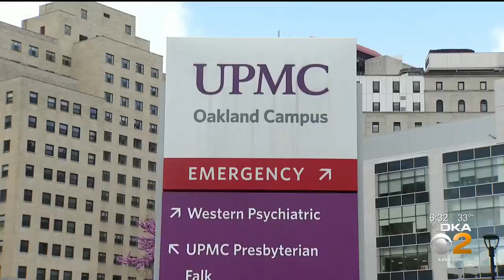Freedom House Ambulance Making A Comeback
Five decades later, Freedom House Ambulance's legacy is continuing now at Freedom House 2.0. KDKA's Andy Sheehan has more.